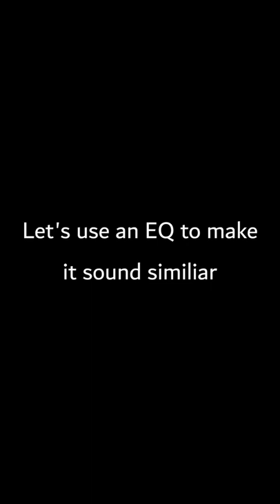Making SHAKER samples...WITHOUT a shaker? Fl studio 20 sound design tutorial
How to make a shaker out of WHITE NOISE

Pretty cool IMO

how to make atmosphere how to make drone